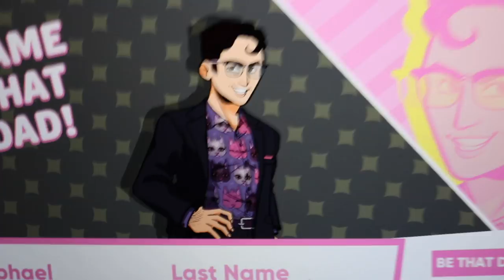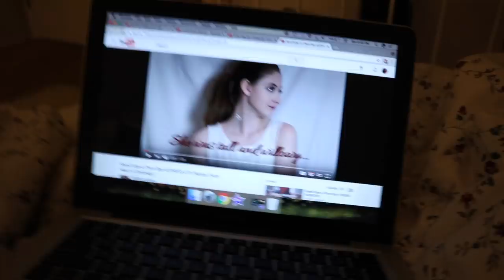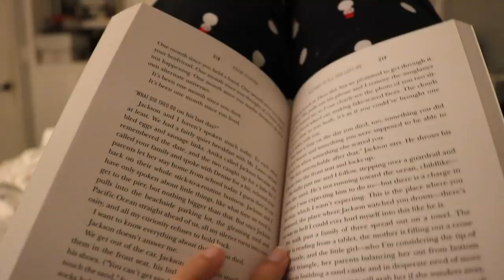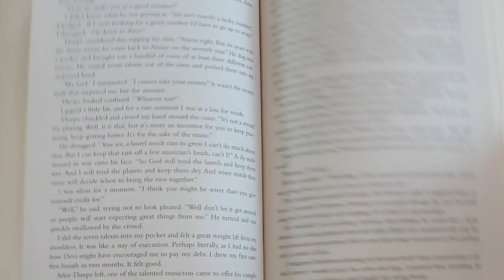BOOKTUBE-A-THON VLOG | Day 6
Can you believe that the BookTube-A-Thon is almost over??